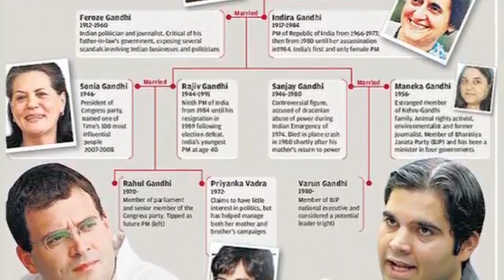S S R**||मोदी जी के बारे मे||Present Viral Video अब जरा सोचिये by Vikram bajaj In Hindi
Ess video Vikram bajaj ji ne bataya hae Modi ji Ko lakr aur unki soch ko lekar Ki hamare Pm ka soch kaesa hae Aur ess video me aesa kuch bhi hmm nhi dikha rahe hae Jisse kisi bhi tarah ka political line hoo ya Kisi sarkar ko lekar hoo ess video se sirf hmm dikhana chah rahe hae ki Pm modi ji ka soch kaesa hae. .
Ye Video release Kiya gaya hae
Bharati janta party dwara...
akhilesh,
mulayam,
shivpal yadav,
ramgopal yadav,
Samajwadi party,
rahul gandhi,
sonia gandhi,
meanka gandhi,
sanjay gandhi,
priyanka gandhi,
varun gandhi,
nehru,
dynasty politics,
Narendra Modi,
Prime Minister of India,
India,
Bharatiya janta party,
Indian Politics,
Parivarwad,
Uttar Pradesh,
Gujarat,
Elections,
Zara Sochiye,
Congress,
Demonetisation

1.Indian Pm Modi Introduction.
2. Abb jara sochiye bye Vikram Bajaj..
3. Latest virel video.

Channel: -          S S R**
                   All video & Music

Director: - Shivam Singh Rajput.

Co - Director: - Aman Singh Rajput.